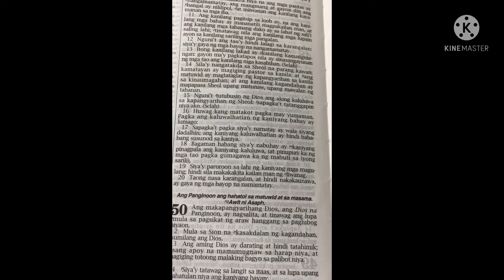Psalms 49: 15-20. Mahal ko ang Diyos kaya ginawa ko itong video nato.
Mahal ko ang Diyos Kaya Ginawa ko Ito.